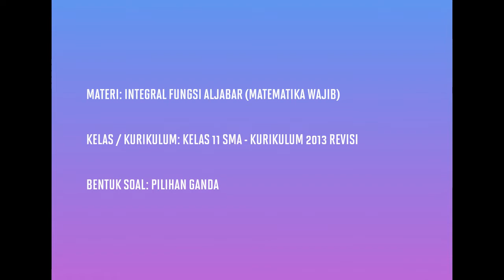[KELAS XI WAJIB - KURIKULUM 2013] PEMBAHASAN SOAL PG INTEGRAL FUNGSI ALJABAR (014)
Pada kesempatan kali ini kita akan membahas soal tentang integral tak tentu fungsi aljabar.